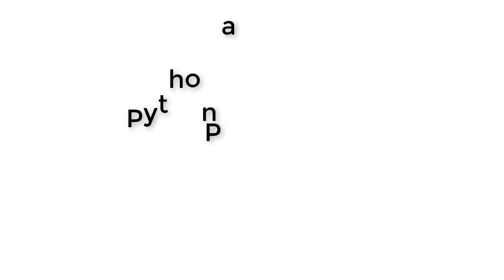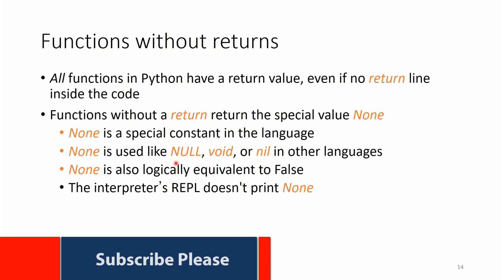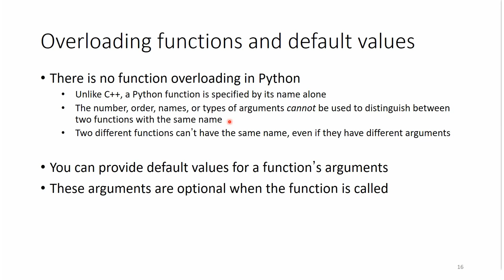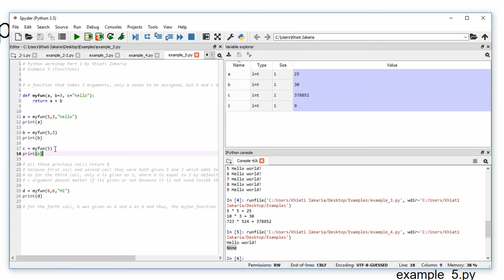Python Programming -16- Function Part 4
This is part 4 of fucntions. To make functionality in our program we use function. Functions als make it easier to manage code in different segments and reuse it whenever we need that functionality.
In upcoming lectures we will be talking about python functions, python object oriented and in last lecture we will discuss about python IO, lambda expressions and exception